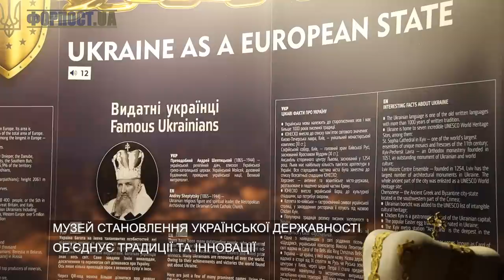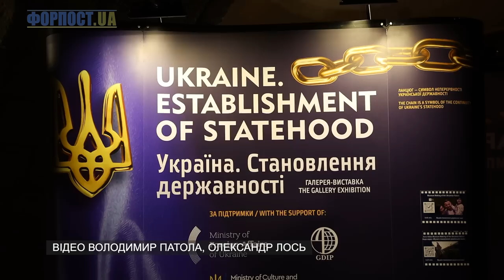Випуск ФОРПОСТ.UA від 11.11.2022